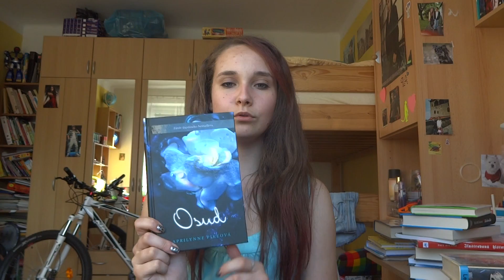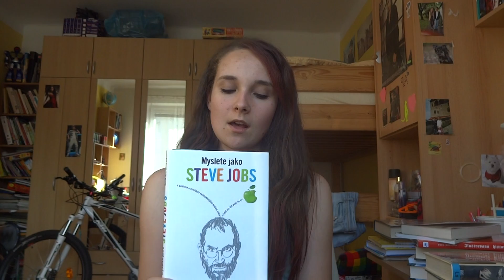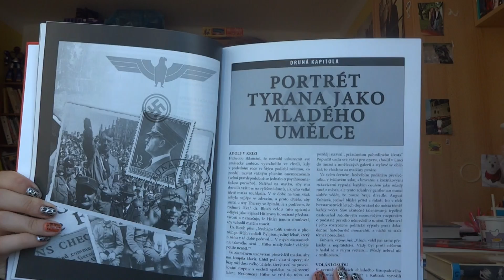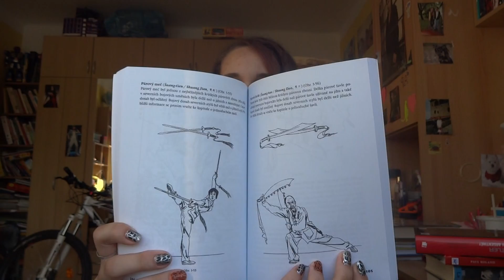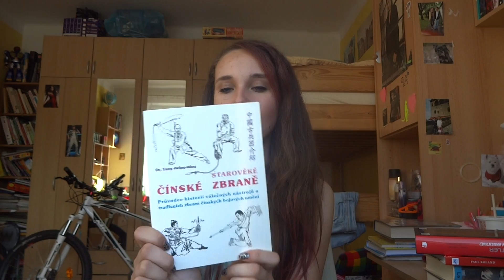Měsíční chvástačka Květen, červen 2014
Vystupuji pod přezdívkou Fearnie, je mi 16.6 let a miluju knihy. Vždy to potěší!! :33